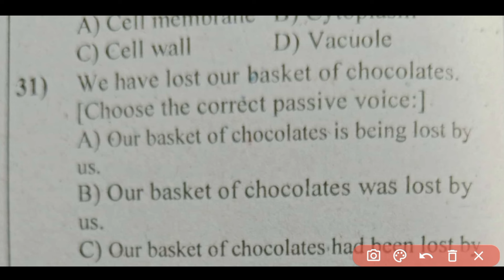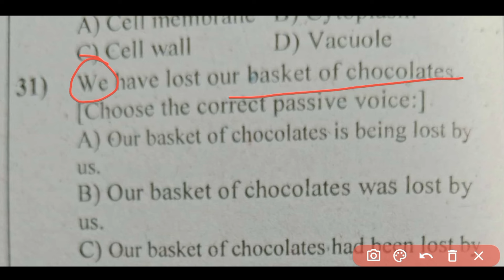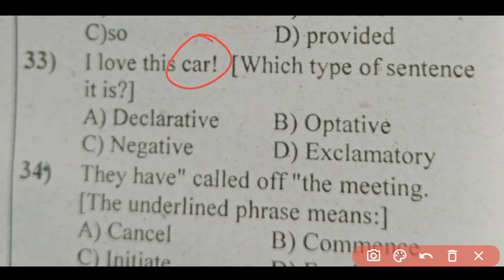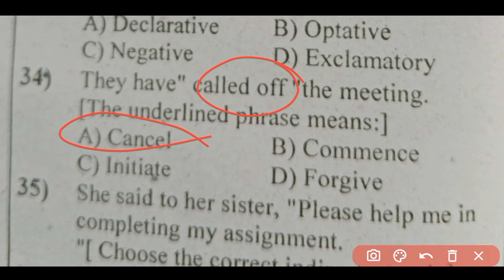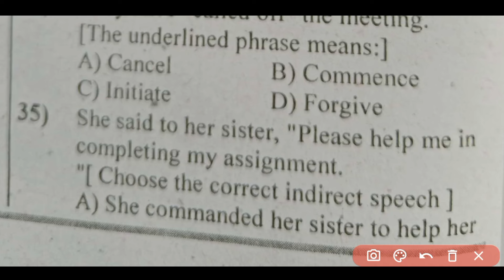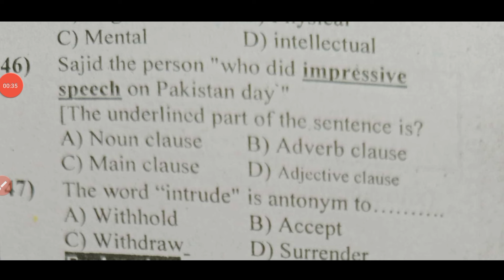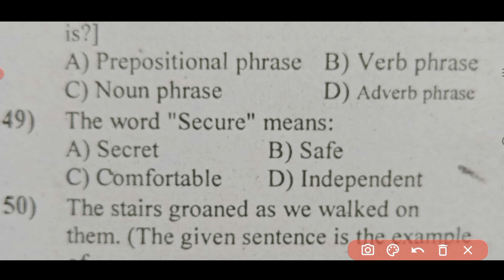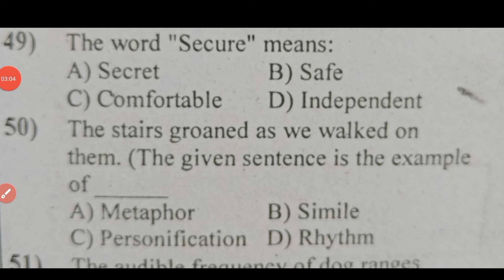Etea,NTS,STS PST,CT English MCQs for JEST Test 2024 Part-4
In this vedio I have solved Past Etea,NTS,STS of PST,CT,JEST Engish portion MCQs for upcoming Test 2024 Part-4
part-4